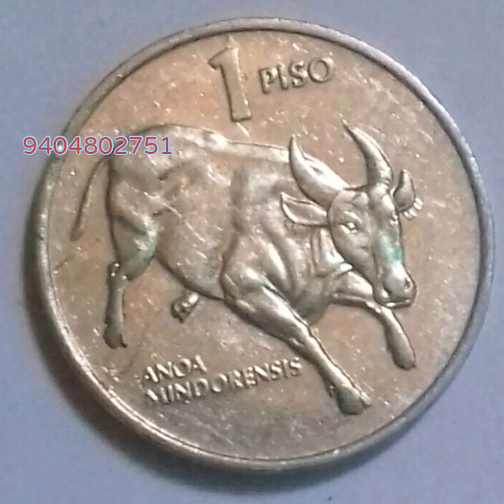Mindoro Philippines 1 piso coin 1994 Tamaraw bull featured on the coin ( Rs 1• 54 ) □ sach bolo